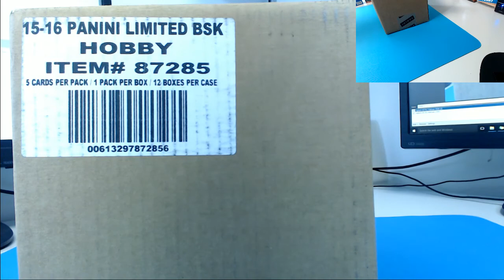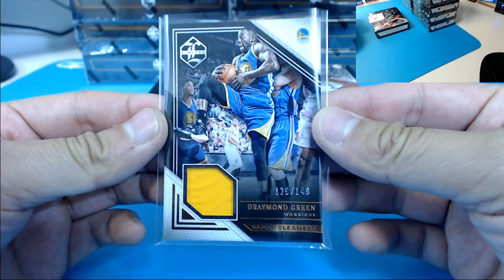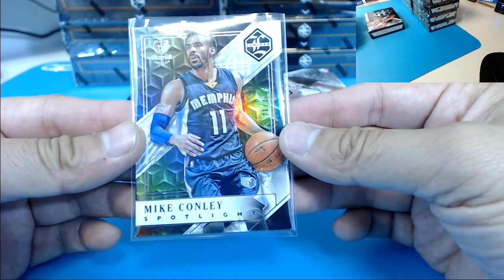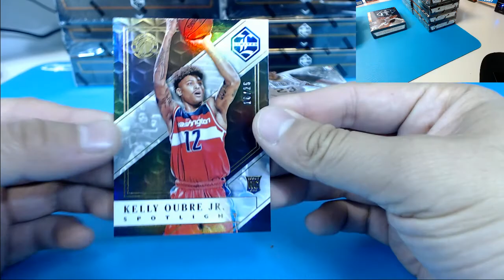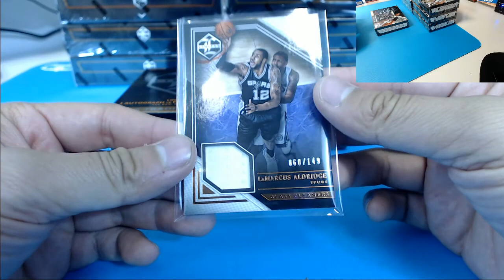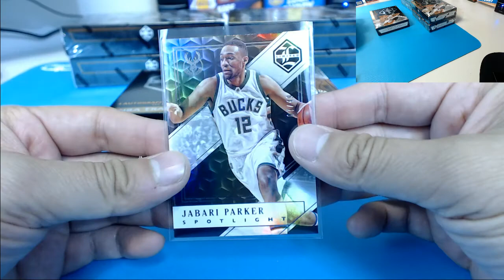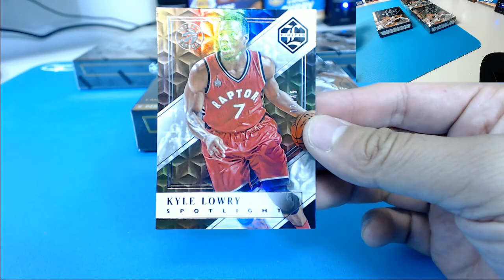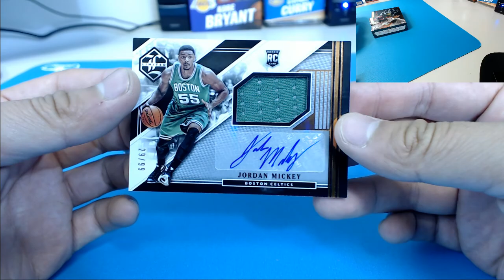07/18/16 -- 2015-16 Panini NBA Limited 12 Box Full Case eBay Break #13 (PYT)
07/18/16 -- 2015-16 Panini NBA Limited 12 Box Full eBay Break #13 (PYT)